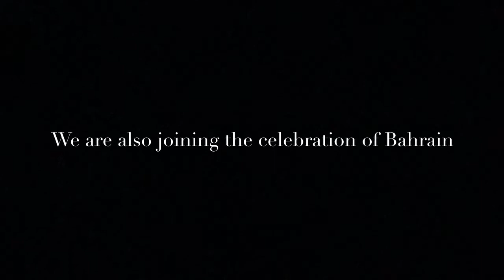An Indian Celebrate Bahrain 🇧🇭 Gulf Cup Victory 💪❤️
Bahrain_Gulf_Cup_Victory_Parade We are delighted to see the Bahrain National Team emerge Champions of the Arabian Gulf Cup! And very proud to see the unity and support all the football fans of Bahrain have shown the team throughout the tournament! To celebrate their success,